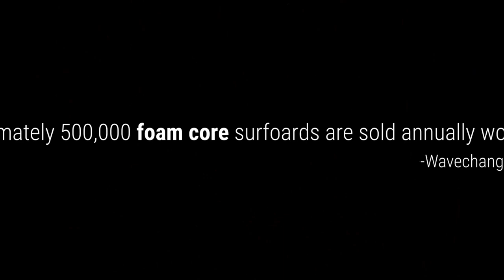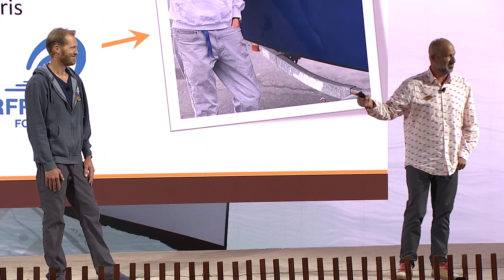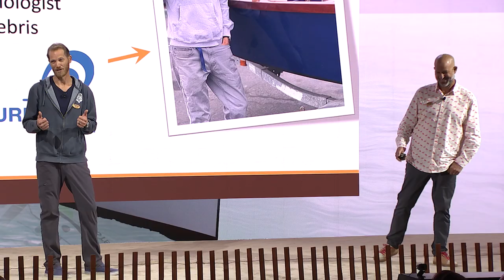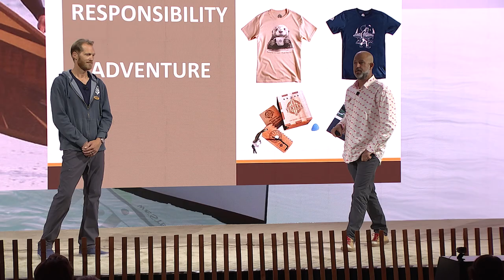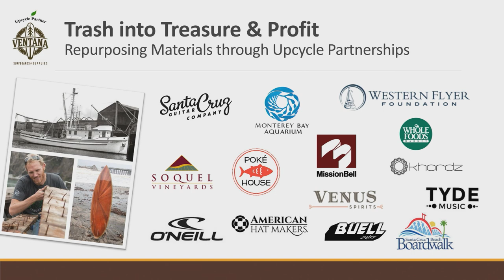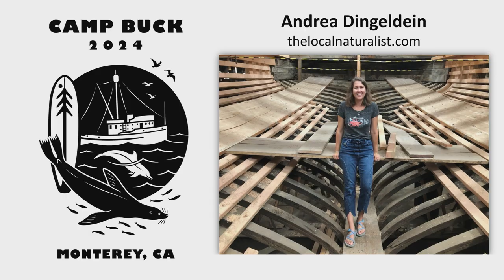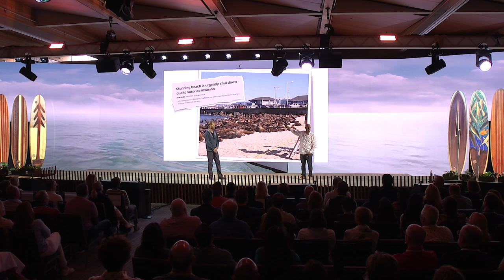Ventana + Camp Buck Freeman Presentation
Spark Innovation, Creativity, and Marketing Transformation

Want to inspire your audience with insights into sustainability, marketing, and product innovation?

Consider David Dennis and Martijn Stiphout, co-founders of Ventana Surfboards & Supplies. Their workshops and presentations are ideal for employees, students, and corporate leaders seeking fresh business, product, and marketing ideas along with the excitement of the surf lifestyle. Based on the Monterey Bay, they are available for live and remote engagements worldwide.